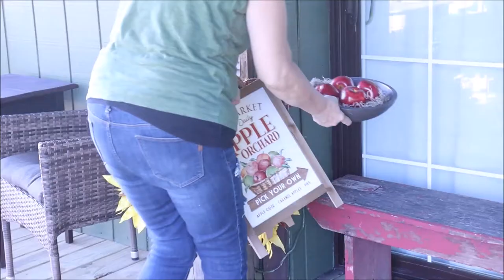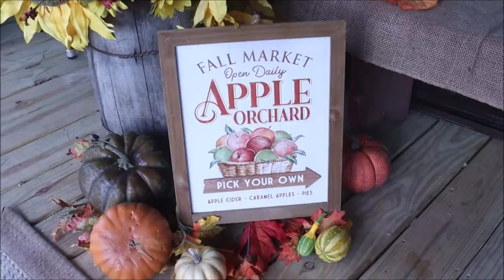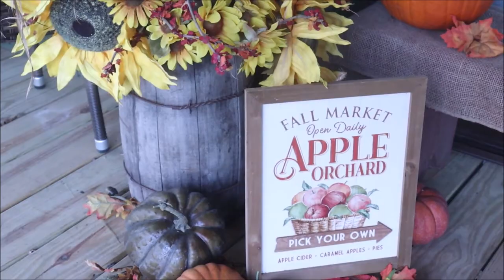FALL PORCH |New Back porch Makeover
In Todays Video I decorate the recently renovated back porch for fall!!  Grab your glass of apple cider or a hot pumpkin coffee and enjoy!!